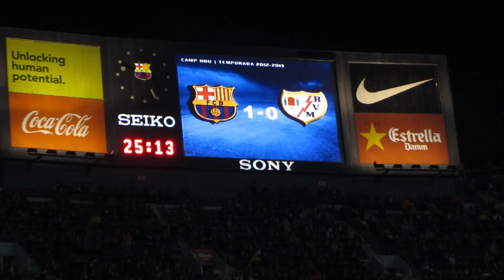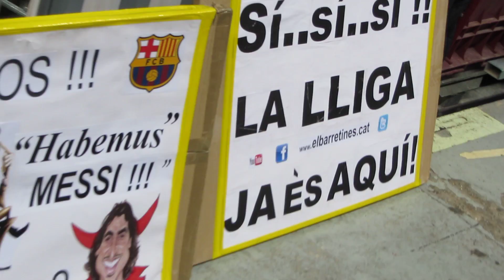Goool Villa ! 1-0 al xutar per l'esquadra una fantàstica passada de Messi /Barça3-Vallecano1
Gooool de Villa !! (1-0) al xutar per l'esquadra una fantàstica passada de Messi (Barça 3- R.Vallecano 1) ; més informació, fotos i vídeos a la web del seguidor i Reporter més friki del Barça i en twitter @elBarretines